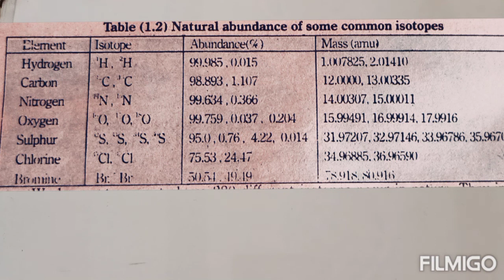Isotopes. 11th chemistry in urdu/hindi. Chapter1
In this video we will learn what are isotopes with examples. Natural abundance of isotopes.